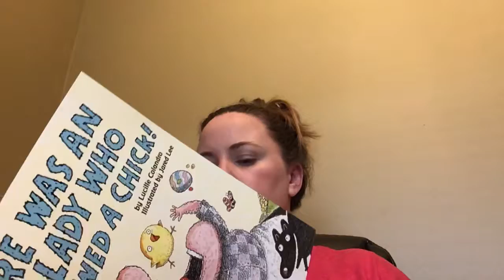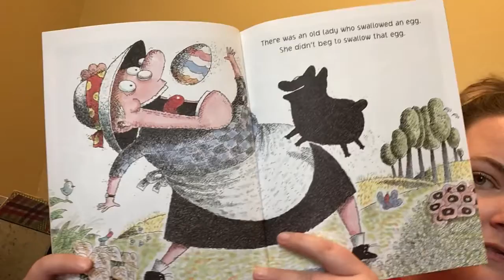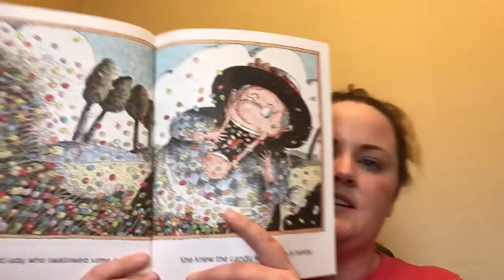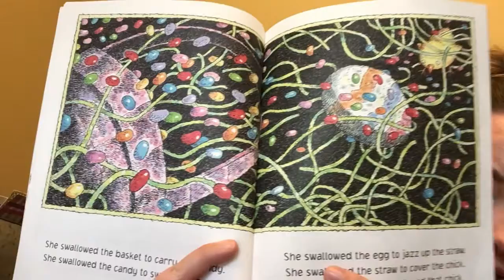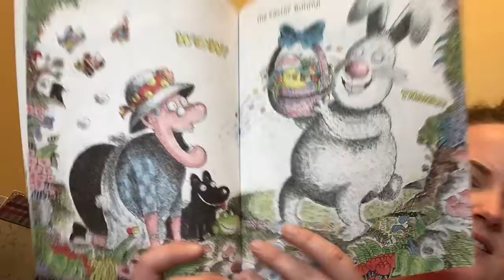There was an old Lady who swallowed a chick